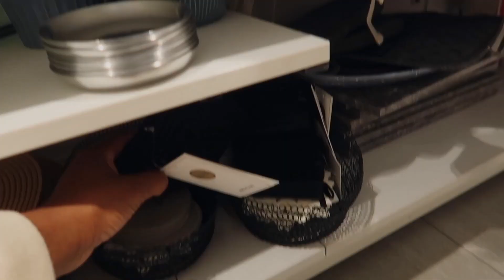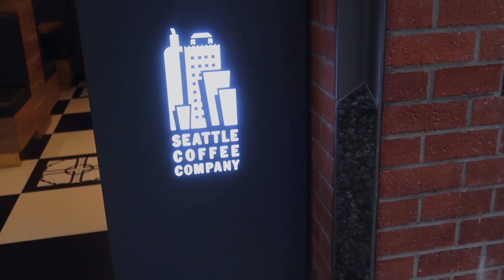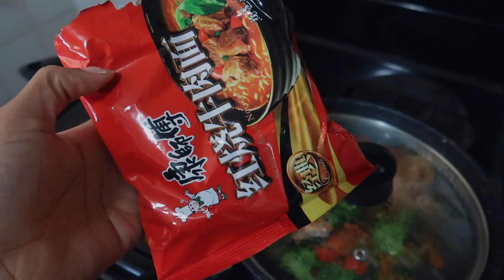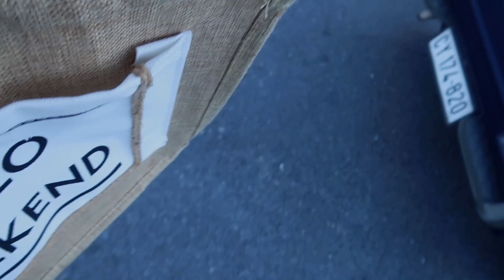VLOG: H&M RUN, I FINALLY GOT VACCINATED + Mini Vaccine Story Time, Grocery Shopping, COOK WITH ME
Hey loves, we have a new vlog ;), grab some popcorn, relax, watch and ENJOY!

I always post real time updates of my life, and more fun stuff over there!😊

What camera do you use? ( I've added the camera links below from Amazon)

- I use the Canon EOS 700D for my seat down videos
- I vlog using the Canon PowerShot G7 X Mark II
- Glass Screen Protector For Canon G7X Mark II camera

Love.